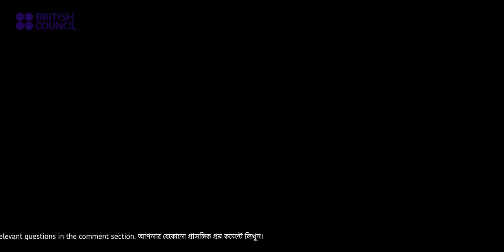Youth for global action: Opportunities and challenges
Some of the brightest minds of Bangladesh discussed what more can be done in the field of developing connections and skills for our future leaders.

Our panel participants were Akhtaruz Zaman Khan Kabir (Additional Secretary), Director General, Department of Youth Development, Ministry of Youth and Sports; Javed Patel, Deputy British High Commissioner to Bangladesh; Rukaiyea Alam, Active Citizens Youth Leader of Active Citizens Bangladesh; Zafar Sobhan, Editor Dhaka Tribune and Badiul Alam Majumdar, Global Vice President and Country Director, The Hunger Project. Shahnaz Karim, Director, Inclusive Communities and Arts, British Council moderated the discussion.